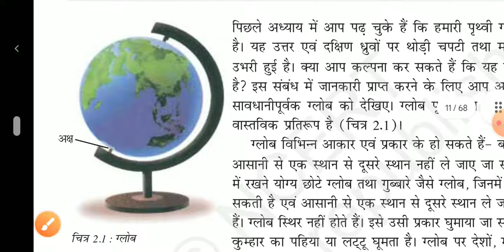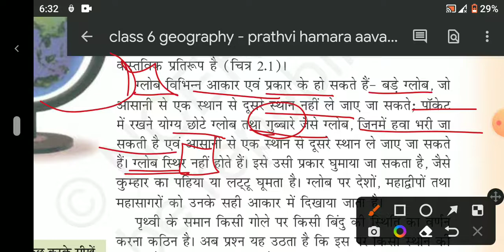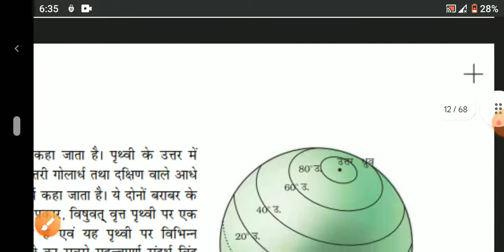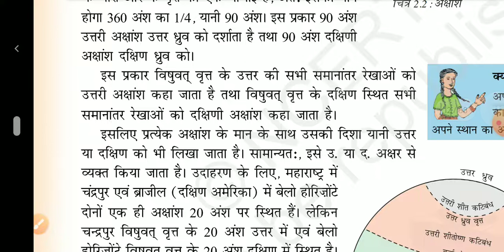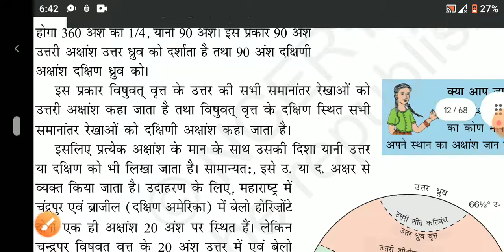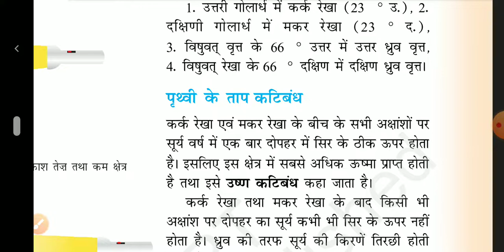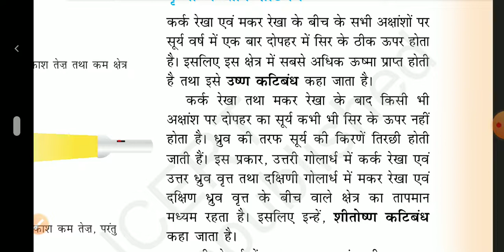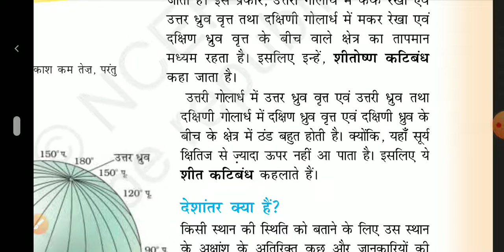NCERT GEOGRAPHY Class 6 Ch-2ग्लोब: अक्षांश और देशांतर Globe latitudes and longitudes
YONEEK CLASSES